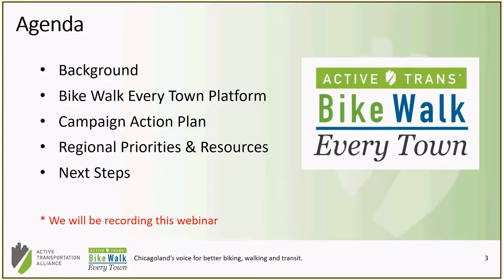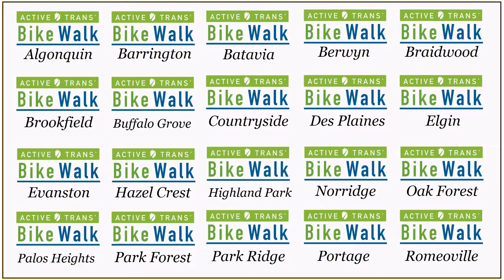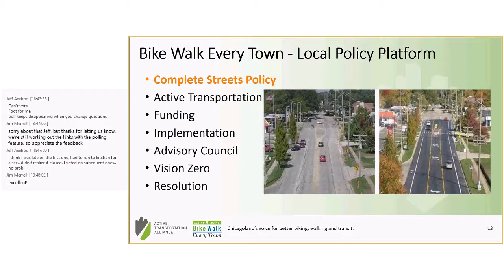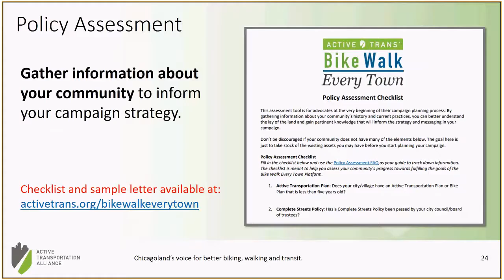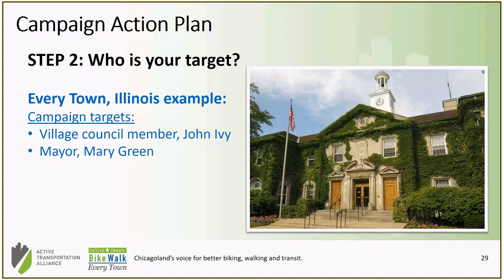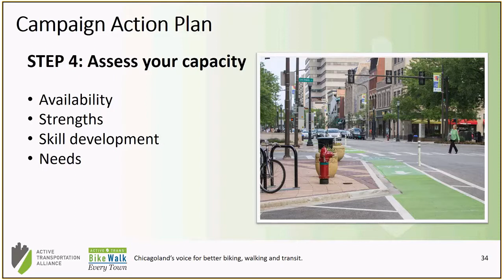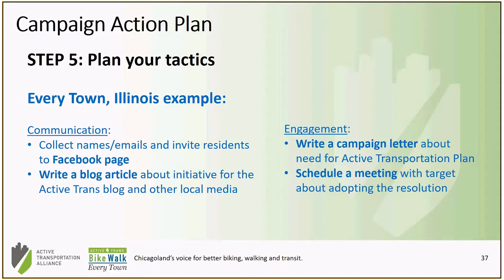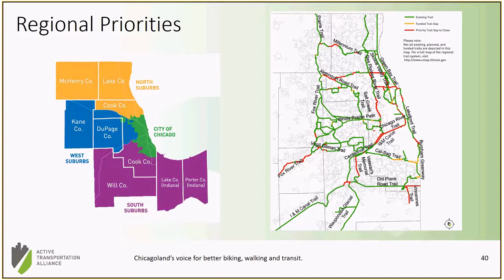Bike Walk Every Town -- Online Suburban Advocacy Summit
Bike Walk Every Town is a suburban advocacy skills-building program designed to help residents in the Chicagoland region improve biking, walking, and transit in their community. This training video provides tools, resources, and a six-step approach to building a campaign to improve your local transportation options.

and we will connect you to resources and other advocates in your area.